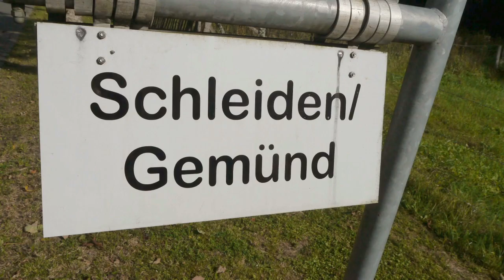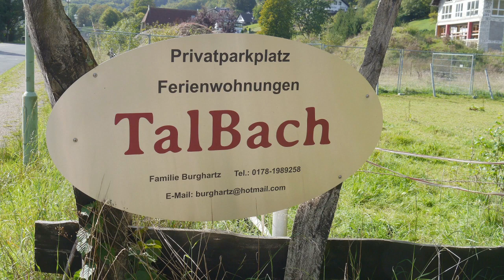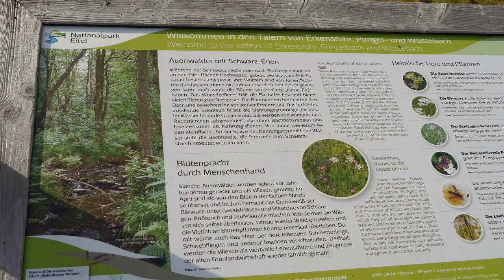Erkensruhr Sept 2023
Erkensruhr ist eine kleine Dorfgemeinde im Nationalpark-Eifel nahe der Ortschaft Einruhr (Bereich Stausee "Schwammenauel").
Das Tal von Erkensruhr endet mit der Teil-Ortschaft "Hirschrott" und eignet sich für Naturfreunde,  die gerne wandern oder die Gegend mit dem Mountain-Bike erkunden wollen.